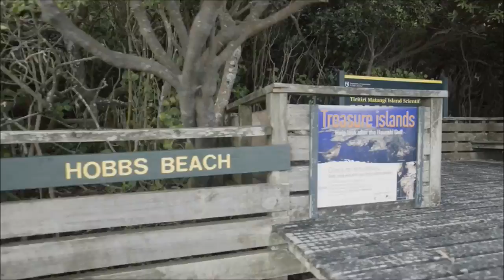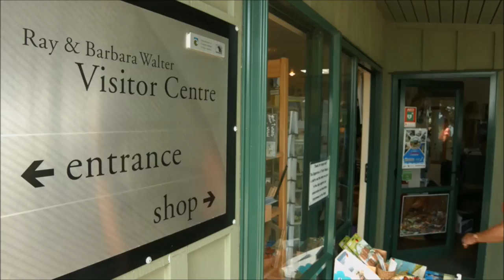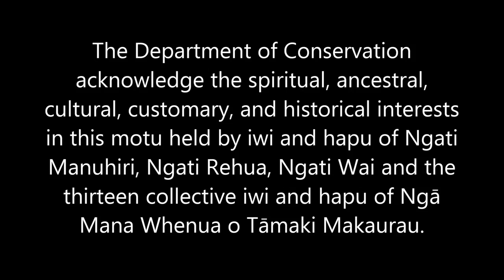Tiritiri Matangi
You will arrive on renowned pest-free Tiritiri Matangi in just 90 minutes.  It teems with an abundance of native birds including several endangered species.

The Department of Conservation (DOC) site has information about the protection of New Zealand's natural and historic heritage, how and where you can enjoy public conservation places and how to get involved in conservation.

Video Production by: 90 Seconds New Zealand - 90 Seconds - The Worlds Cloud Video Production Service

90 Seconds enables brands and agencies to get high quality online video content shot and produced anywhere in the world. 90 Seconds makes video production fast, affordable, and all managed seamlessly in the cloud from purchase to publish.